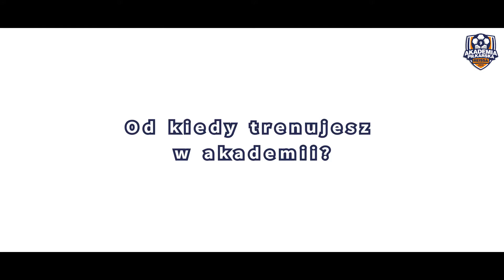Rejs po Akademii: Murowana Goślina 2016 | Akademia Piłkarska Reissa